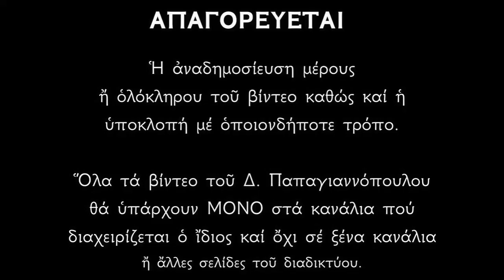Τι συμβολίζουν τα δώρα των τριών μάγων ; Δημήτριος Παπαγιαννόπουλος